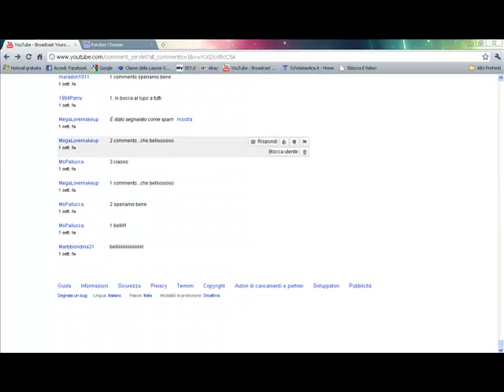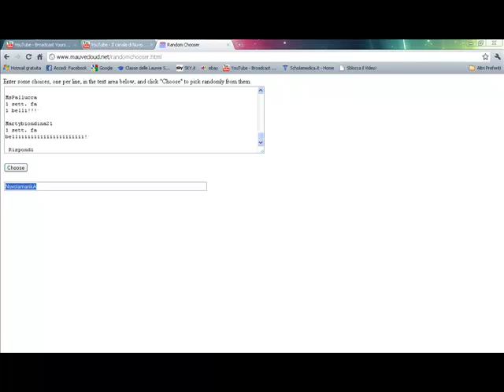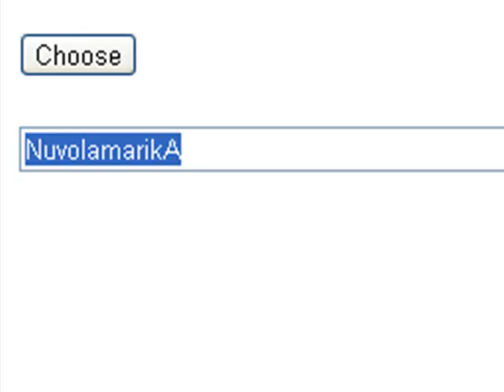Giveaway Winner_ in collaborazione con SoleLuna Handamde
ecco qui la vincitrice! Prego di contattarmi privatamente per la spedizione del premio!!! Grazie a tutte per la partecipazione. Un bacio

Maki